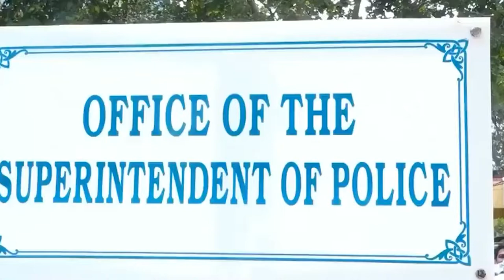SP Siddharth Kaushal Crazy Reaction On Pawan Kalyan Sudden Entry | Janasena Party | Political Fire